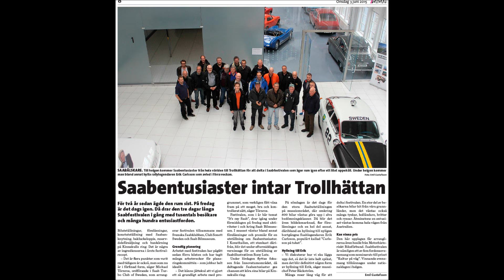The Saab Festival 2015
A compilation of various pictures from The Saab Festival 2015.

Thanks to all photographers and to all Saab Enthusiasts that joined us for the Saab Festival in Trollhättan 5-7th of June.

Song: Queen - Don't Stop Me Now.

Best Regards
Michael Törnros

President
Saab Turbo Club of Sweden